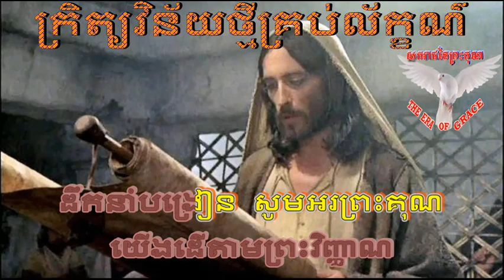#១៨៣ ក្រិត្យវិន័យថ្មីគ្រប់ល័ក្ខណ៌ - Khmer Christian Song ( សករាជនៃព្រះគុណ )